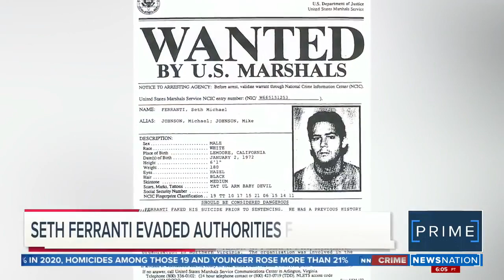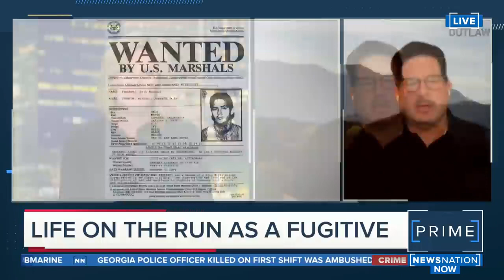Seth Ferranti on News Nation Prime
Seth Ferranti giving expert fugitive analysis on the Brian Laundrie situation.